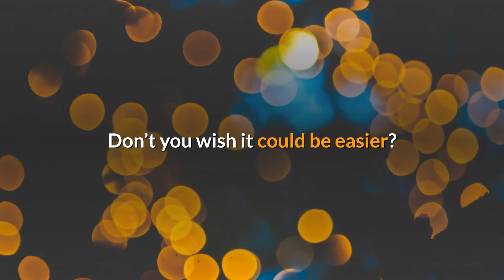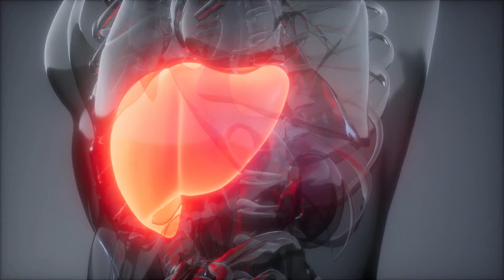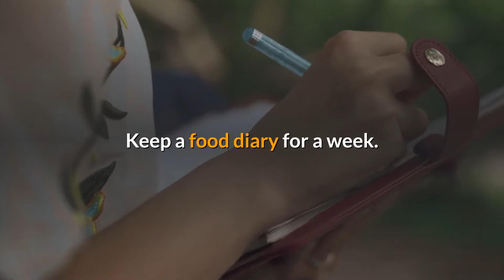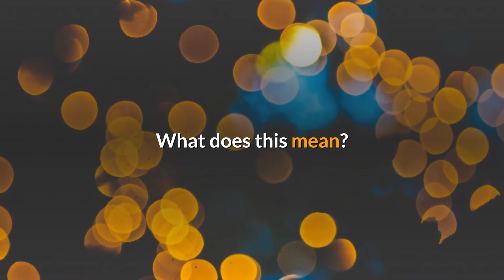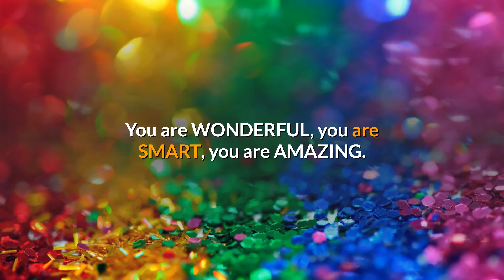10 PROVEN Ways To Lose Weight Naturally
10 proven ways to lose weight naturally - What? Is this for real?

Yes it is! Have a look at this video, try one or all 10 of these things and see if you lose weight fast - without doing extra DRASTIC things or strict dieting.

1. Drink warm lemon water in the morning and before bed.
2. Drink more water 1-2 litres or 64 oz minimum
3. Drink green tea 2-5 times a day
4 Go to bed early, regularly
5. Have your last meal by 6PM at least 5 days a week.
6. Identify issues and tweak your current meal plans with a food diary.
7. Move it so you don’t lose it.
8. Drink a glass or two of water half an hour before your meals
9. Practice meditation or mindfulness with your intention to release kilos, remembering to use positive verbiage.
10. Get your environment prepped for success.

Why do we think this works? 1-5, 7 are elements designed to boost your metabolism by supporting your liver function in the detoxification process. A more efficient liver boosts your 'fat burning furnace' and so does incorporating more activity in your day in #7. Now, be mindful we're not saying vigorous exercise here - if you start vigorous exercise especially if you're really overweight you are likely to injure yourself and your hunger levels will increase dramatically. A 15 minute gentle walk and 15 minute dance around in your living room sporadically during the day is sufficient.
# 5 incorporates intermittent fasting element so you're not going to bed with a full stomach of calories you won't burn whilst sleeping.
#6 You aren't depriving yourself of the food you love, merely substituting items with lower caloric value. #8 is hunger management and nutrition. #9 is around mindset and managing stress so you don't fall into bad habits and #10 is also about supporting your 'weight release' mindset.

** Video Credits **